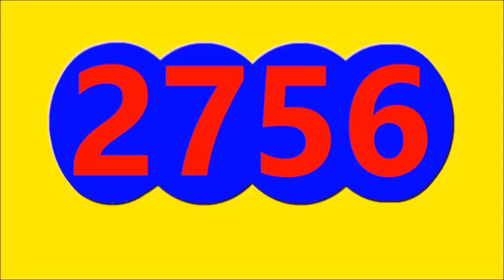Ultimos RESULTADOS SORTEOS DE LOTERIAS Y CHANCES DE HOY JUEVES 13 DE ABRIL DEL 2023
ULTIMOS RESULTADOS DE LOS CHANCES Y LOTERIAS DEL DIA DE HOY JUEVES 13 DE ABRIL DEL 2023